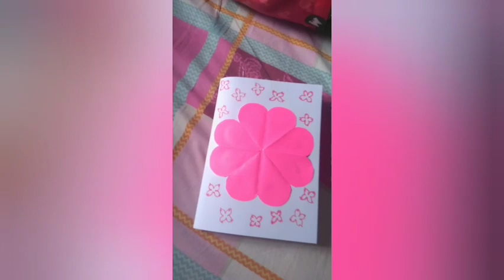Ahmad Ekotito Tilasdhoni Huzali Pop Up 01